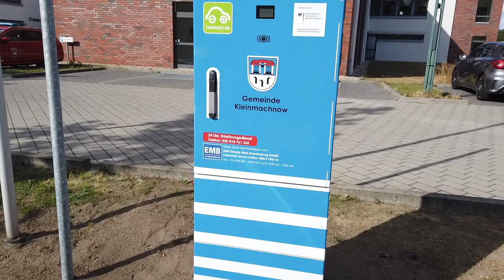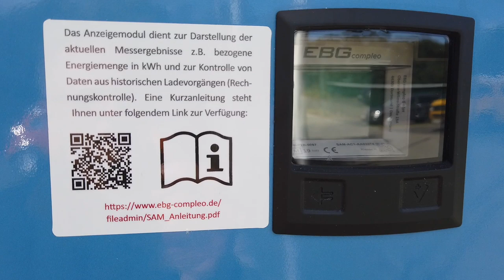7 auf einen Streich - Neue Lademöglichkeiten in Kleinmachnow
Julian ist wahrlich entzück und zeigt bereits mal vorweg eine der neuen Ladestationen aus Kleinmachnow.

Die Gemeinde hat sich für die Errichtung von vorerst 7 neue 2x22kW Ladestationen der Firma EBG Compleo entschieden.

▬ ❝ Unser Blog ❞ ▬▬▬▬▬▬▬▬▬▬▬▬

▬ ❝ Social ❞ ▬▬▬▬▬▬▬▬▬▬▬▬